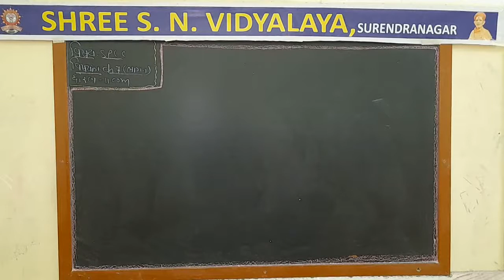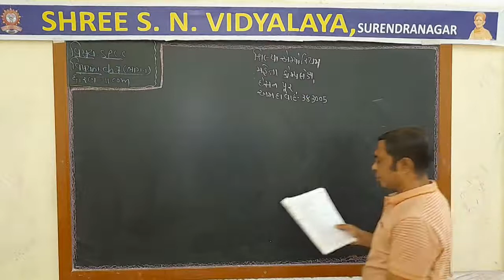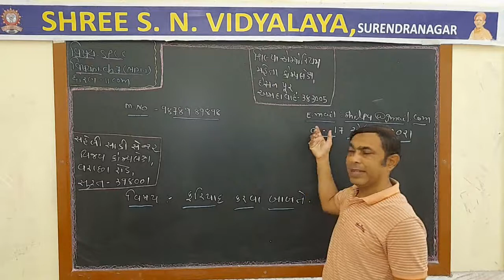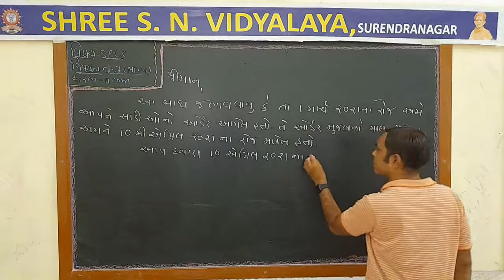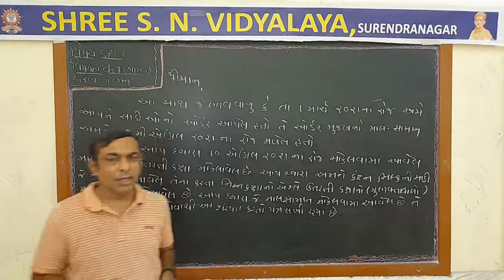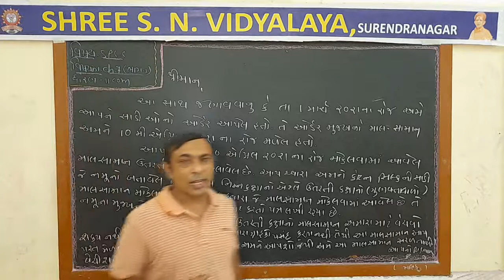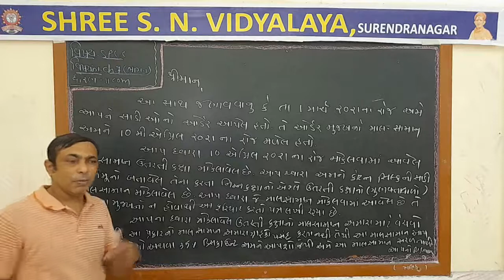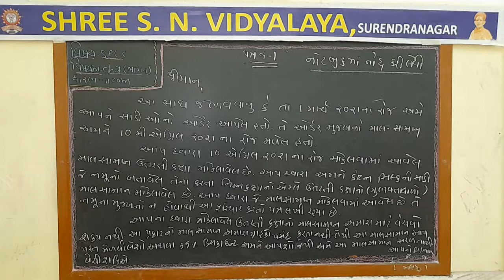Std. 11-Com. : S.P. & C.C., Part-1, Chap. : 7, Part-3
ધોરણ : 11-Com.
વિષય : S.P. & C.C. (ભાગ - 1)
પ્રકરણ : 7 - દાવા/ફરિયાદો અને તેમની પતાવટના પત્રો
શિક્ષક : વિમલ સર
રજૂકર્તા : શ્રી એસ.એન. વિદ્યાલય - સુરેન્દ્રનગર.